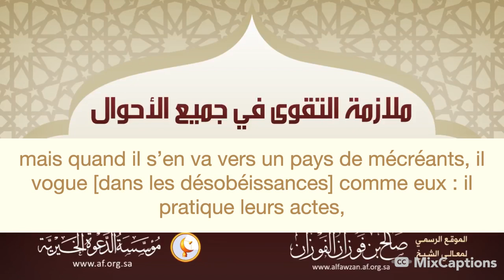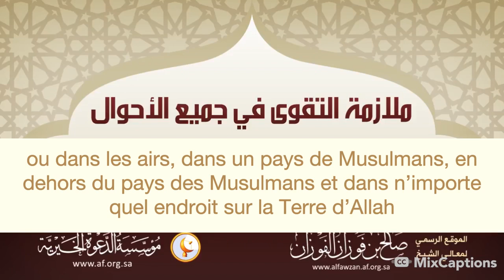S’imposer constamment la crainte d’Allah | S. Al Fawzan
MàJ : faute à 0:05 : « tous vos agissements » et non pas « toutes ».

 Extrait de Khutbah

Hadith selon Abi Dhar Jundub Ibn Junadah et Abi ‘Abdi r-Rahman Mu’adh Ibn Jabal رضي الله عنهما

Rapporté par At Tirmidhi (1987) et Ahmad (21392)

At Tirmidhi dit : « Hasan » (bon ou acceptable) et dans certaines versions : « Hasan SaHiH » (acceptable authentique).

Et chez d’autres…